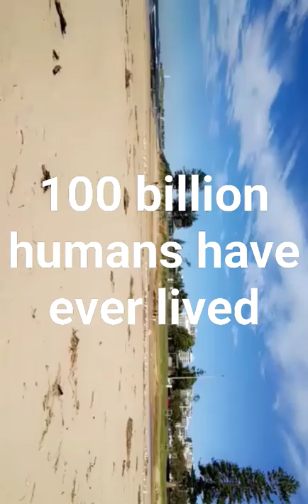Assigning a star to people at birth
Imagine if we were all assigned a unique star at birth and got to name it :D